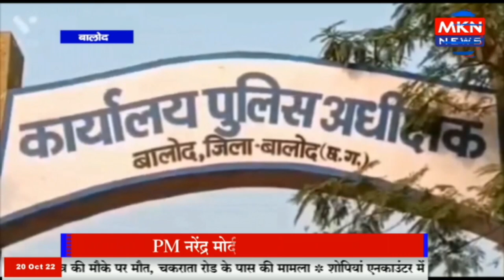बालोद - छत्तीसगढ़ की बेटियां भरेगी ऊंची उड़ान, सीएम ने 'हमर बेटी हमर मान' अभियान की दी जानकारी